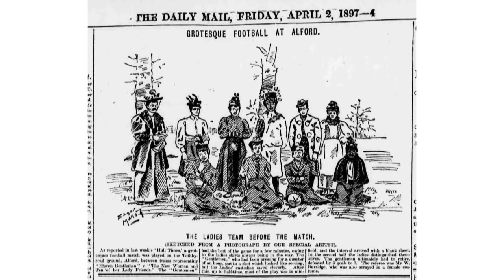Celebrating Emma Clarke, Black Female Football Pioneer | Charlie Brinkhurst-Cuff | RSA Replay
Incredibly, the story of Victorian black female footballer, Emma Clarke, only came to light in 2017. Why are black female narratives routinely missing from mainstream history? And in unearthing Emma’s story now, what can we learn about black excellence in 21st century Britain? To celebrate Black History Month 2018, we gather a stellar panel of black cultural commentators, representing academia, football and the media, to explore what hidden histories such as Emma’s can teach us about a multiracial society in Britain.

This unique event, co-curated by sports diversity consultant and activist Michelle Moore and sports writer and campaigner Anna Kessel MBE, is funded by The FARE Network Football and is part of the FootballPeople action weeks - a global campaign to tackle discrimination and celebrate diversity in football.

Speakers to include: Charlie Brinkhurst-Cuff, writer and deputy editor, gal-dem; Emma Dabiri, author; broadcaster Eartha Pond, social justice campaigner and former Tottenham Hotspur LFC footballer. With a performance from “Offside” by actress Tanya Loretta Dee.

‘Offside’ was co-written by poets Sabrina Mahfouz and Hollie McNish having been commissioned by Futures Theatre’s Artistic Director, Caroline Bryant, to create a piece around women’s football. From that point on, this powerhouse team worked closely together on the research and development of the piece and, in 2017 Futures Theatre produced the first UK tour of the production. Since then it has had a run at the Edinburgh Festival and a second national tour.